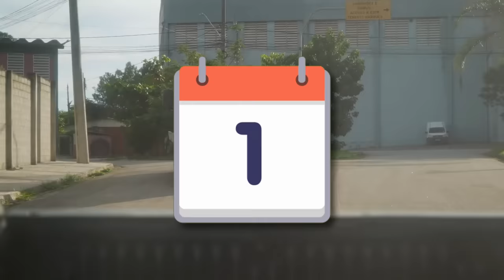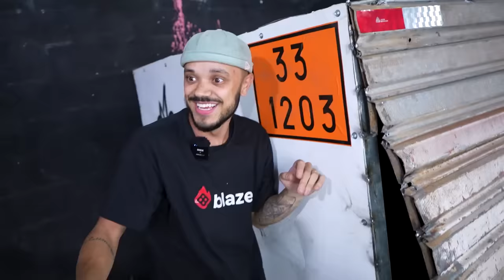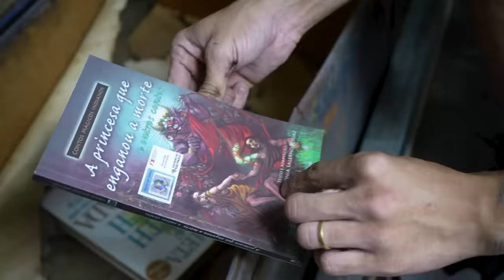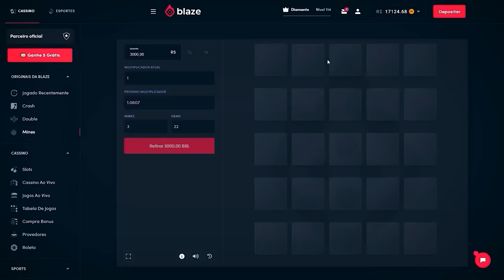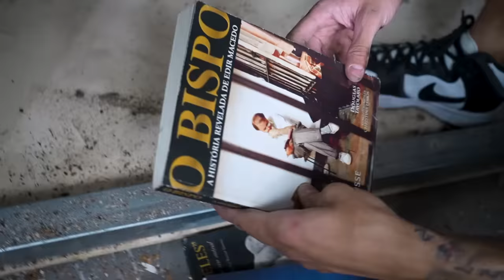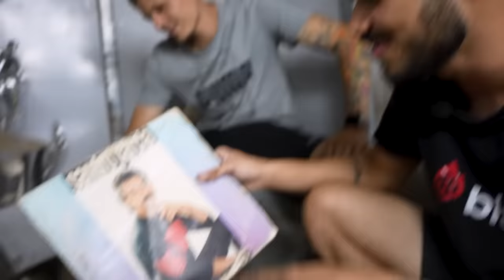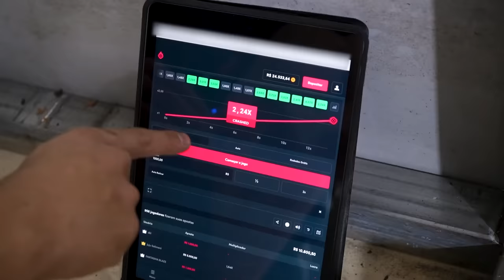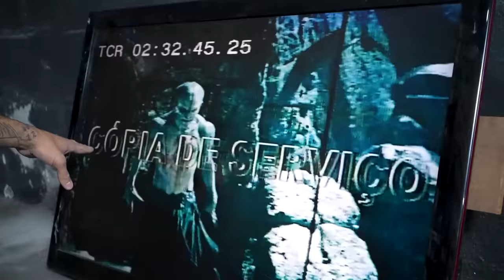Abri um CONTÊINER ANTIGO pra ver o que tem dentro